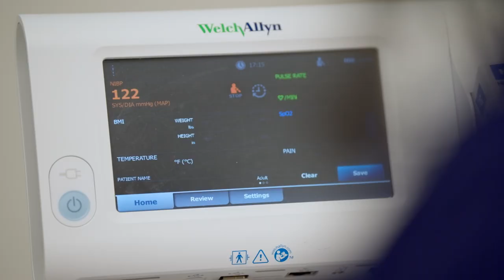The Confident Commuter at Cerritos | The College Tour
Sophomore Business Administration/Marketing major Emely talks about how attending Cerritos College makes perfect sense since it allows her to follow her passion for marketing while also making it possible to keep her family close too.

Cerritos College is the two-year institution of choice that offers classes for associate degrees, certificates, or transferring to a four-year college. Our award-winning trade programs give students a variety of exciting career options that lead to high-paying jobs in today’s competitive marketplace, including athletic training, automotive, cosmetology, culinary arts, dental hygiene, engineering design, nursing, pharmacy technology, systems administration, and more. Cerritos College was ranked among the nation’s best community colleges by College Consensus in 2022.